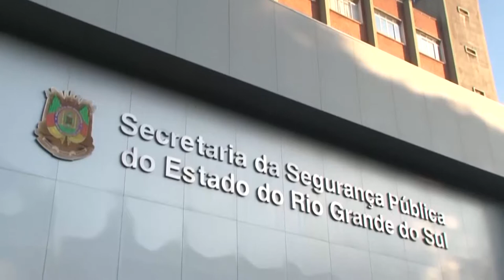Governo segue mobilizado para amenizar efeitos da paralisação dos caminhoneiros